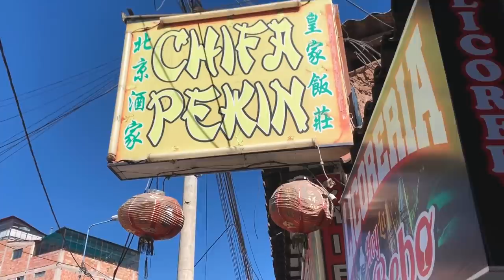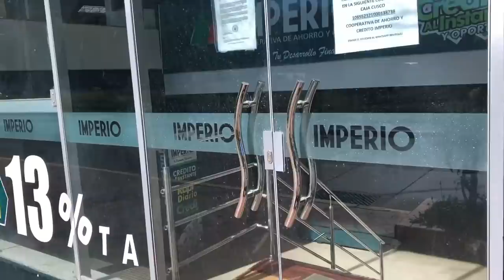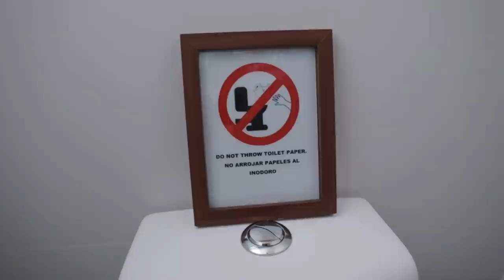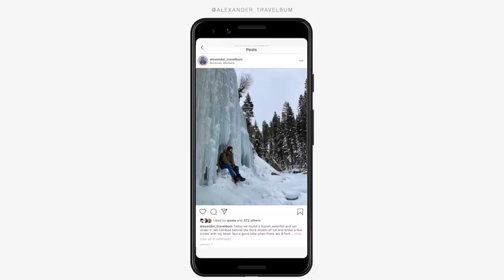COVID 19 LOCKDOWN 🇵🇪 WE HAVE TO MOVE NOW | PERU QUARANTINE DAY 77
COVID 19 Lockdown in Cusco, Peru...Day 77. We're two tourists who were traveling in Peru when lockdown hit and borders suddenly closed. We've been stuck here in Cusco for a few months, and we're living our daily lives in quarantine abroad. Today we move to a new Airbnb because a COVID 19 positive family moved in next door to us at our last place. It wasn't safe there anymore so we moved. South America is now becoming the epicenter of Coronavirus, and we're living here to tell the story. This Is the COVID 19 Lockdown Vlog in Peru.

TW @Travelbum_
….or links….